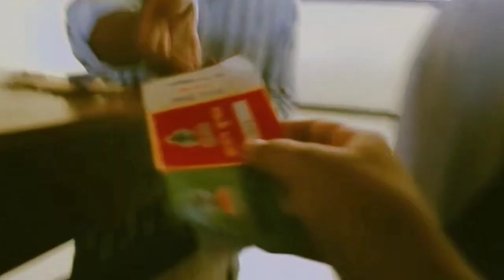SHBARNA GRAM || VLOG-2 || study tour || School tour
Hi guys